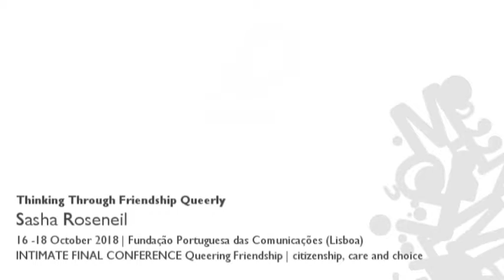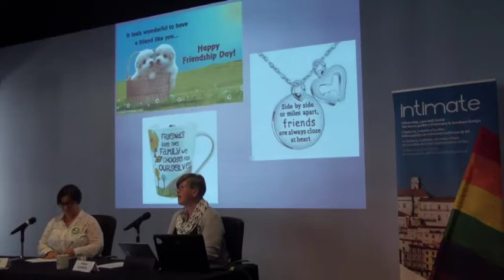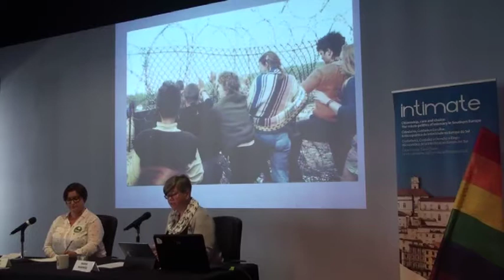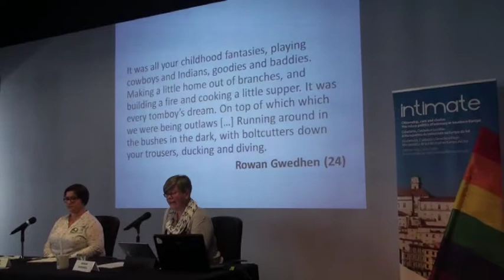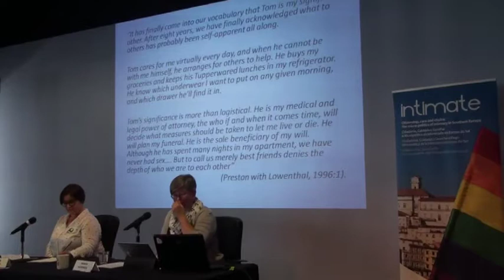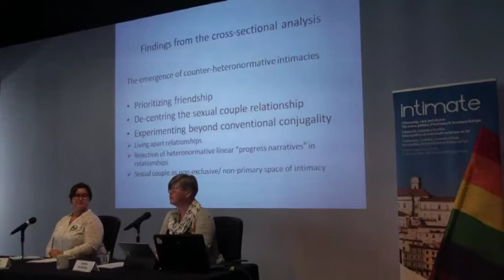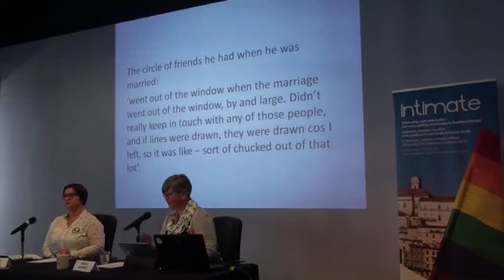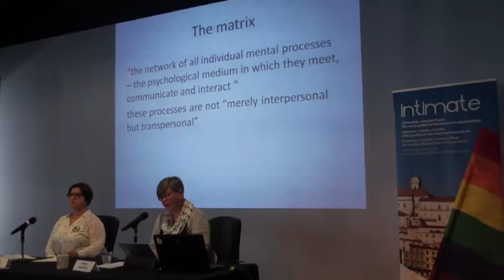Sasha Roseneil – Thinking Through Friendship Queerly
Drawing on autobiographical, political and academic engagements that span from the 1980s until present times, Roseneil explores key aspects of friendship as constitutive driving forces for both the self and collective mobilization.